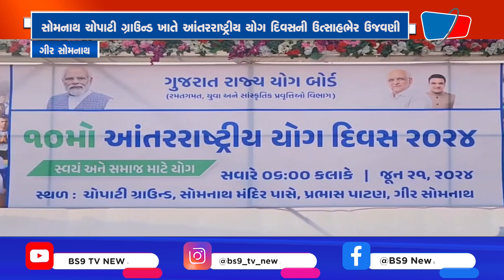શ્રી સોમનાથ ટ્રસ્ટ, કલેક્ટર, ધારાસભ્ય, જીલ્લા પંચાયત પ્રમુખ સહીતના લોકો જોડાયા | BS9 TV NEWS